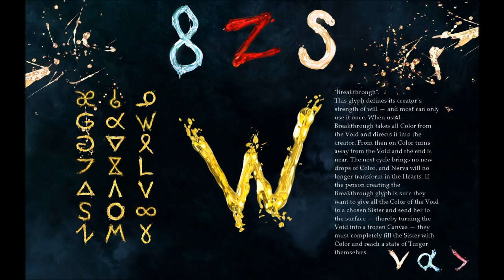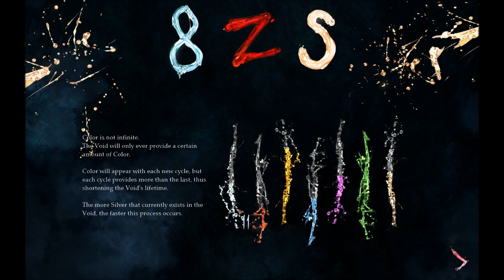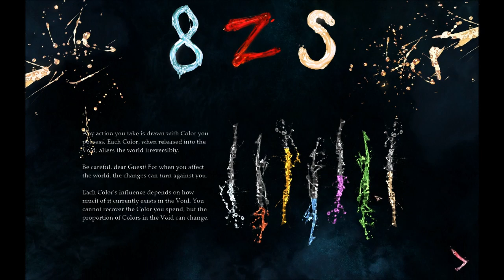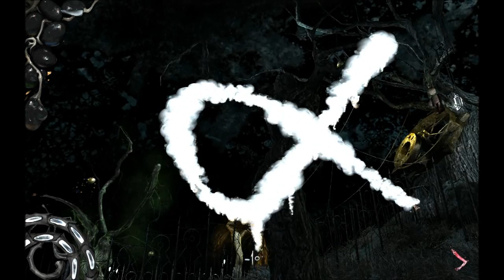I Play Therefore I Learn in The Void (60). A gardening tour.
I grossly underestimate what it takes to initiate the Breakthrough protocol (spoiler: it won't be the last time). Que the grand gardening tour.

My objectives: get all endgame pieces in a row.